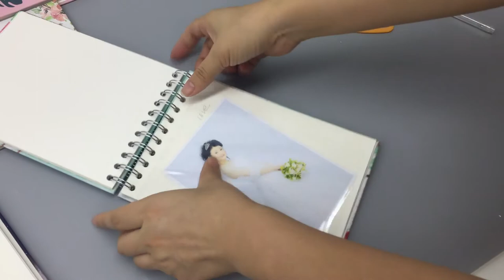Flamingo photo album self adhesive scrapbook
This photo album is versatile and suitable for all occasions. It is a love album for your lover, a family memory album for your family, a child growth record book for your child, a wedding album for the bride and groom, etc. Of course, don’t forget to buy it for yourself , It can be your personal photo, travel record, adventure book or commemorative album, etc.

This album is specially prepared for small size photos, 20.32*14.73cm, 8*5.8 inches in size. It is very convenient to carry and can be used as a souvenir for your friends and relatives instead of postcards.

The inner page is self-adhesive, with its own adhesiveness, no other tools are needed, and it is more convenient to operate. There is an environmentally friendly PP film inside, which can preserve the fidelity of the picture for a long time, and the picture will not fade so easily, and this is a degradable environmentally friendly material, so there is no need to worry about environmental pollution.

Only need to tear off the film to paste photos arbitrarily. You can DIY, write and draw, write your wonderful.